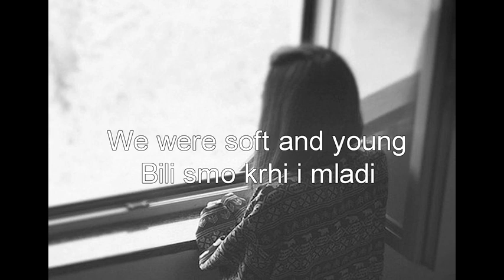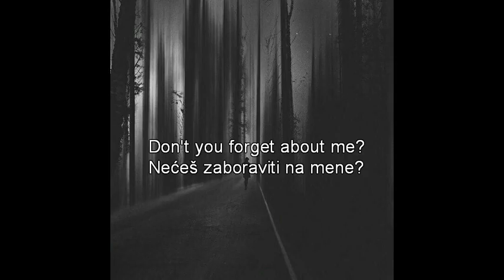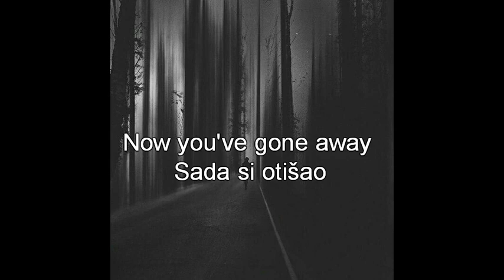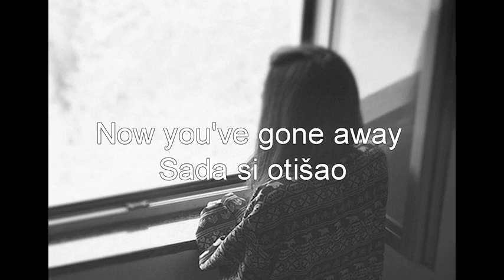Era - Don't you forget about me/Nećeš zaboraviti na mene (srpski prevod+with lyrics)